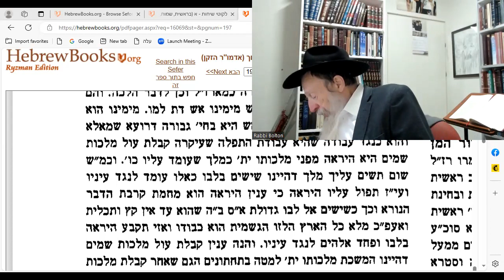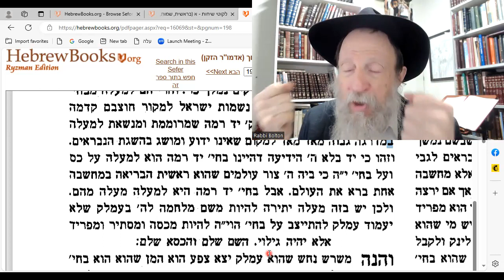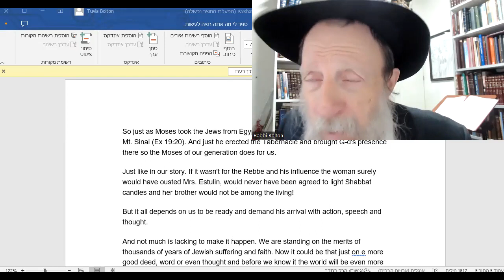Torah Or 95c: Antisemites Hate G-d & Torah: Solution? LOVE G-d & Torah!!